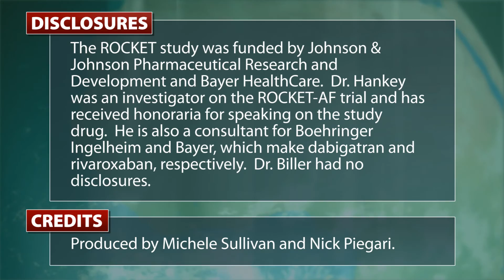Rivaroxaban, Warfarin and Intracranial Bleed Risk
Compared with warfarin, the new-generation anticoagulant rivaroxaban was associated with a 40% lower risk of intracranial hemorrhage in patients with atrial fibrillation who were taking the agents to prevent stroke.